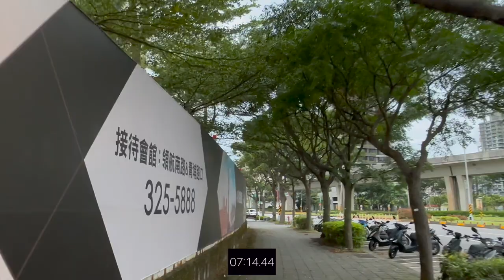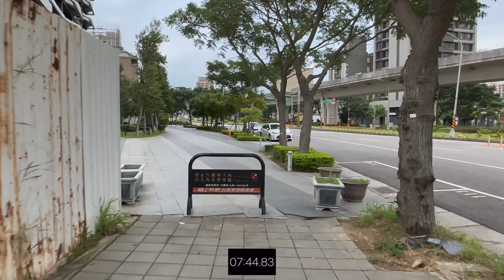嘉鼎綻 環境介紹及步行到桃園高鐵時間實測 桃園青埔 桃園高鐵 高鐵建設 高鐵A18站 蛋黃區 嘉鼎興建設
（2）Hiio

影片內容分享桃園高鐵站A18週邊建案 嘉鼎綻
2.步行至桃園高鐵站時間實測

1.以上測試均到高鐵入口門口處，未含買票及步行等待時間
2.以上測試未含建案等待電梯及步行至大門口時間
3.以上測試路線僅做參考
4.以上測試路況及紅綠燈均不可控會影響步行時間，請知悉
5.建議步行時間＋提前6～12分鐘

1.步行模特身高183CM
2.步行速度快
3.模特步行時間只能參考

禾林 RichOne
禾林 RichOne 2.0